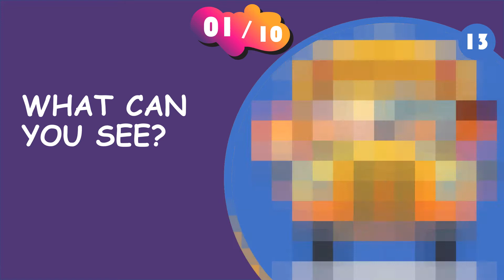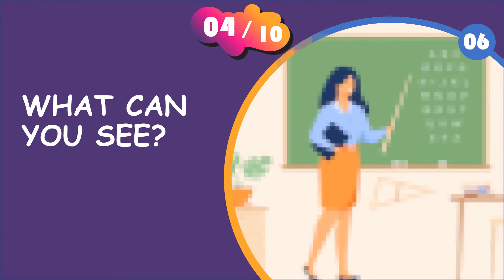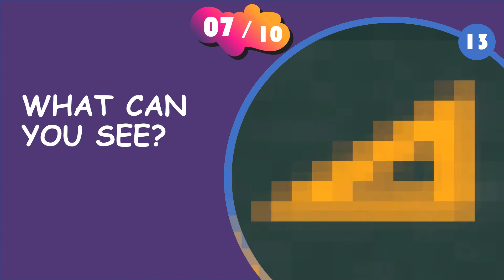English School Quiz For Kids Easy Vocabulary Learning Quizzes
😉 A great english quiz about school. Can you guess the school objects from the blurred picture? You have 15 seconds.

♥️ If you had fun, like and subscibe 🔔. We will publish new videos on a regular basis.